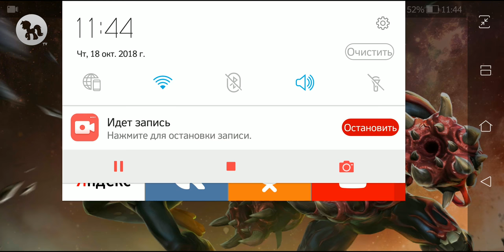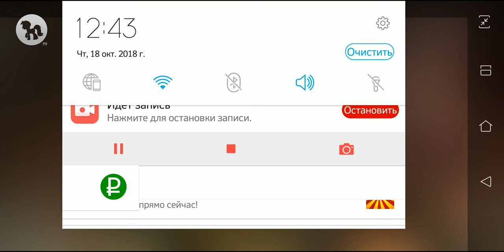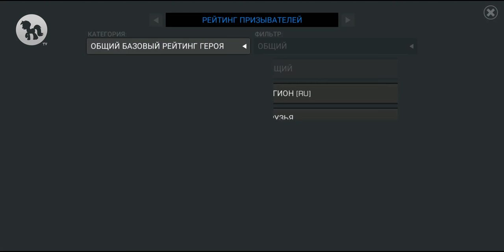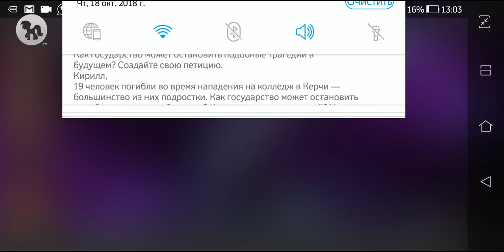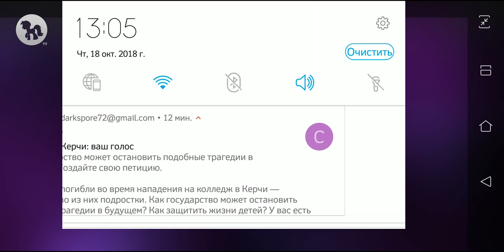[ИГРА] ПРОСТО ЖЕСТЬ! МИССИЯ НЕВЫПОЛНИМА! Marvel: Битва Чемпионов (Миссия "Веном" Часть 2)